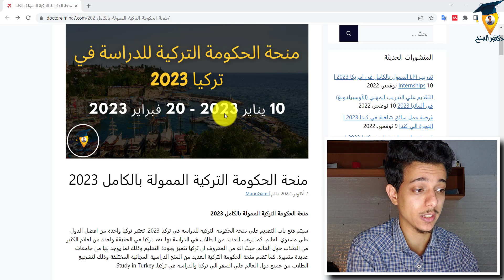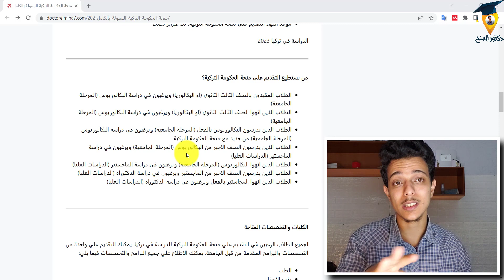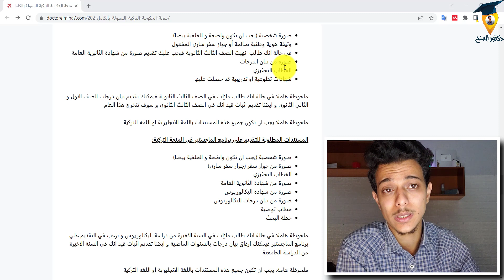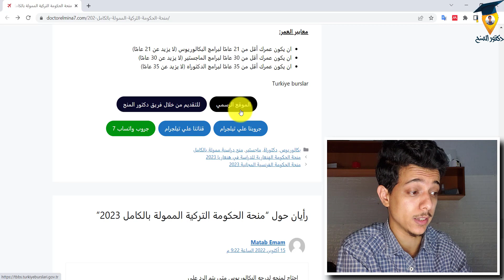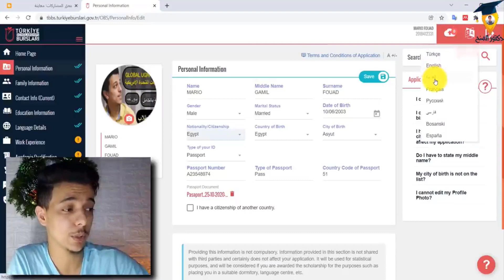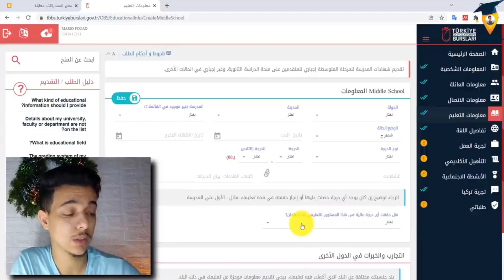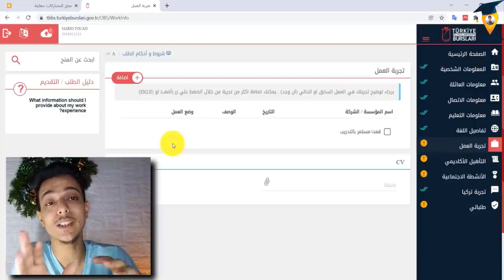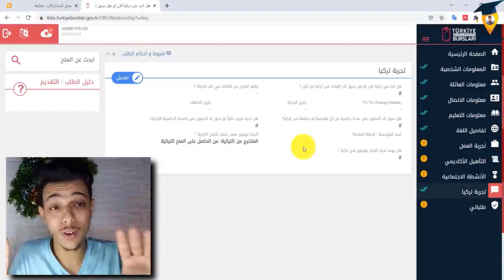جهز نفسك منحة الحكومة التركية 2023 || Turkiye burslari 2023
جهز نفسك منحة الحكومة التركية 2023 || Turkiye burslari 2022

المنحة التركية هي منحة مجانية و ممولة بالكامل لجميع الطلاب من كل دول العالم. و هذه المنحة معروفة في جميع دول العالم حيث انها توفر جميع التخصصات التي يرغبها جميع الطلاب بالاضافة انها منحة مقدمة لجميع المراحل الدراسية و هم البكالوريوس و الماجستير و الدكتوراة و يمكن ايضًا لطلاب الصف الثالث الثانوي التقديم علي هذه المنحة. المنح التركية 2023. منح دراسية مجانية
المنح الدراسية التركية هي عبارة عن برنامج منح دراسية تنافسي تموله الحكومة ، وتُمنح للطلاب والباحثين المتميزين لمتابعة برنامج بدوام كامل أو قصير الأجل في أفضل الجامعات في تركيا.
تهدف المنح التركية إلى بناء شبكة من قادة المستقبل الملتزمين بتعزيز التعاون بين الدول والتفاهم المتبادل بين المجتمعات. منح تركيا 2023
سيتم استلام طلبات المنح الدراسية التركية لعام 2023 في فترة واحدة ، وسيتم فتح الطلبات في الفترة من 10 يناير إلى 20 فبراير 2023 للطلاب الدوليين من جميع البلدان.
 صممت المنح التركية برامج منح دراسية مختلفة ومحددة لكل مستوى تعليمي. وهي تقدم العديد من فرص المنح الدراسية المؤهلة التي تتراوح من منح البكالوريوس والماجستير والدكتوراه على المدى الطويل إلى البحث والمنح الدراسية القائمة على الجدارة ، والمنح الدراسية الفنية إلى برامج المنح الدراسية المشتركة التي تم إنشاؤها مع مؤسسات دولية مرموقة.

مقدمة هامة جدا 00:00
الشرح التفصيلي للمنحة 04:35
شرح طريقة التقديم بالتفصيل 15:31